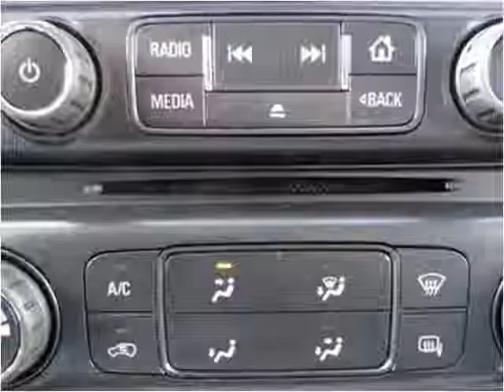2015 GMC Sierra New Cars Sheridan WY